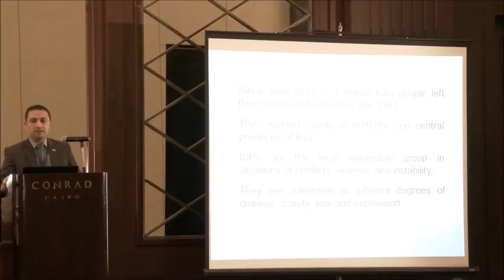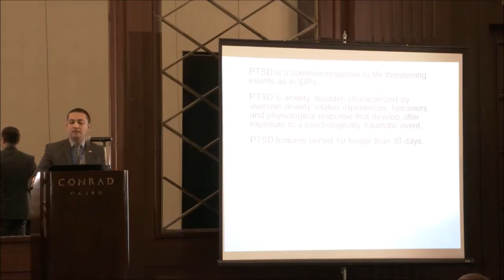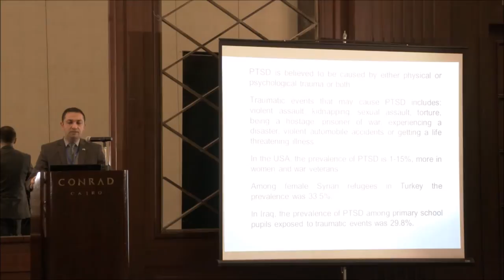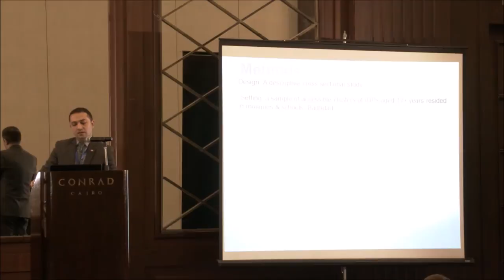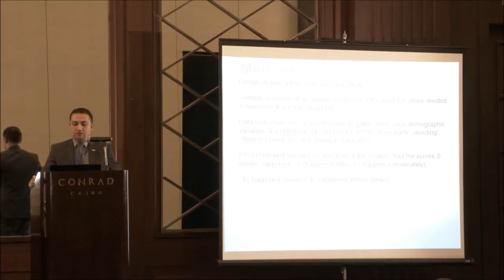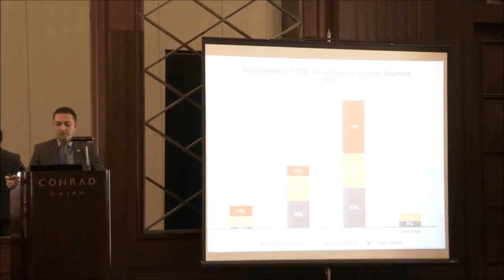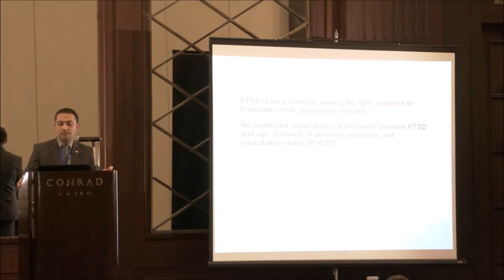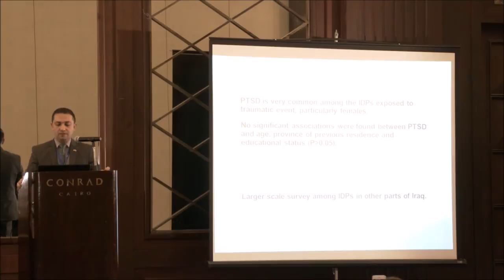Ahmed Alzubaidi - Fulbright Student Alumni Regional Conference (Contemporary Healthy Issues)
Ahmed Alzubaidi - Public Policy Unit Chief, General Secretariat for Council of Ministers (GSCOM), Baghdad, Iraq

Fulbright Student Alumni Regional Conference (Contemporary Healthy Issues): February 22, 2017